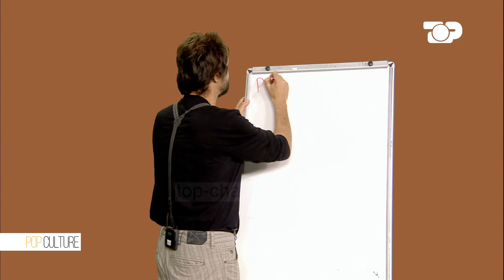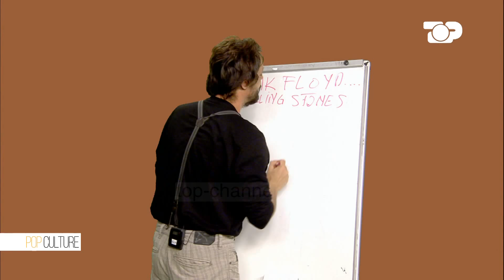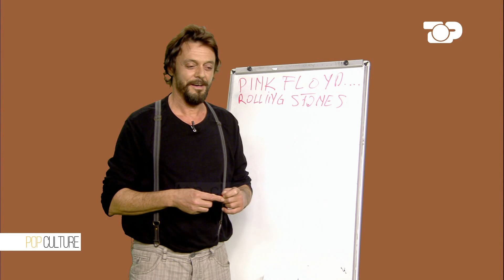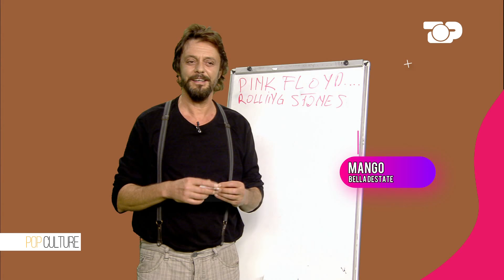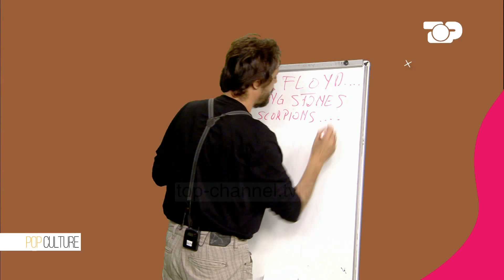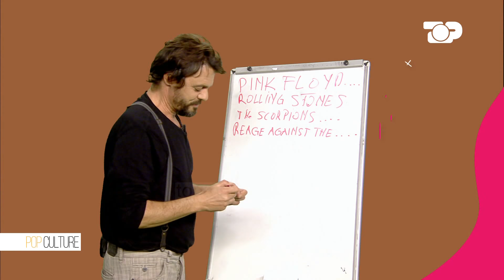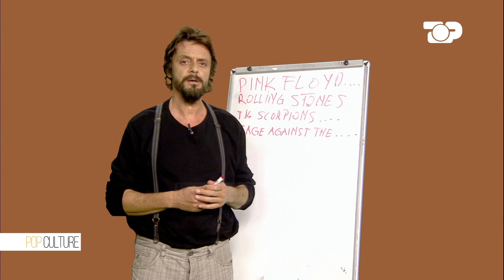Pop Culture | Pop 5 with Neritan Licaj